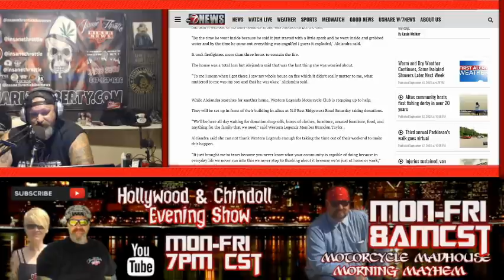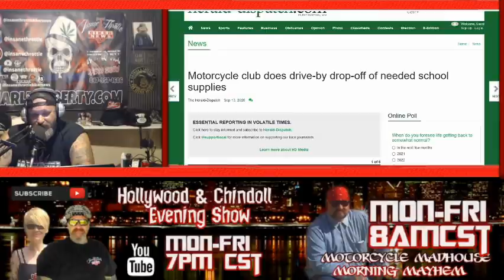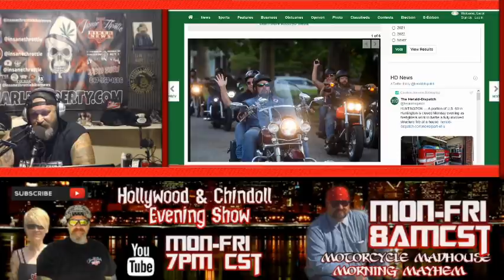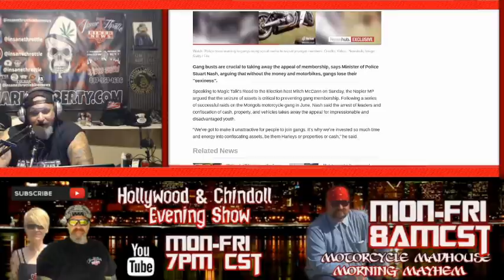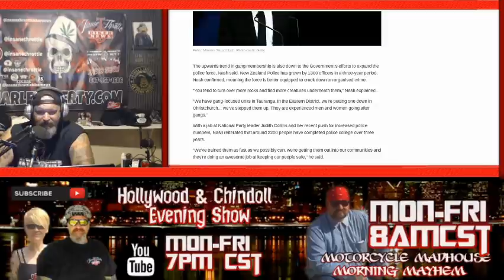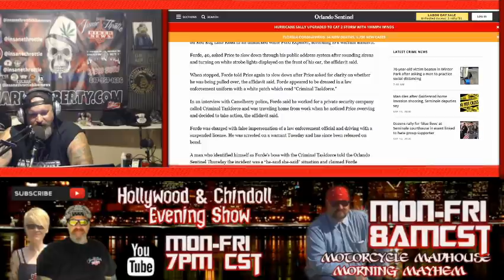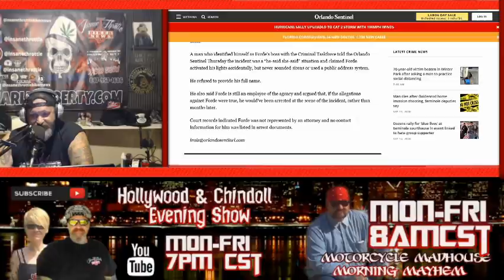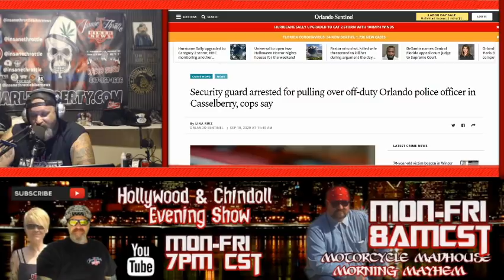Seizing Assets of Motorcycle Club Members essential to reduce motorcycle club membership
Seizing assets of motorcycle club members essential to reducing motorcycle club membership
Woods Opening- The Constitution and Bill of Rights protect individuals in this country from government and it's abuses. Many countries do not enjoy this very important freedom.
BIKERNEWS - Motorcycle Clubs all over the world, especially the United States, are the first ones to help someone in need. The Western Motorcycle Club jumps into action when a family looses their home to a fire. The US Armed Forces Motorcycle Club is out in the community making sure veterans who served this country are fed do to their homelessness situation. Pagans motorcycle Club, We've covered some bad stories lately and wanted to find a good one for them, we cover a story about them delivering much need school supplies.
Woods Closing- Black Dragon is right, the internet and social media are the new motorcycle club scene.